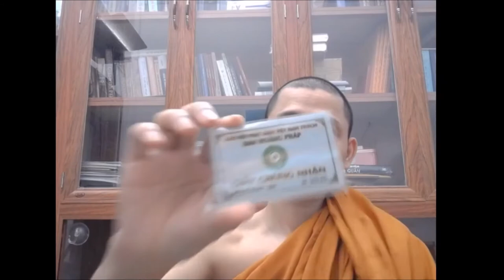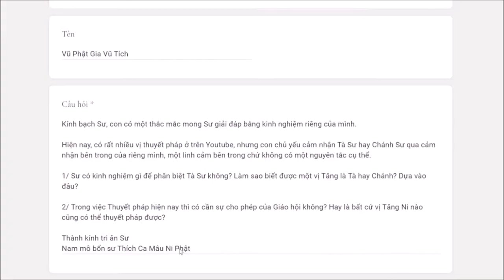702. Thuyết pháp có cần cho phép của giáo hội?